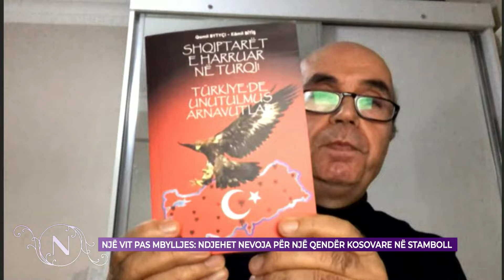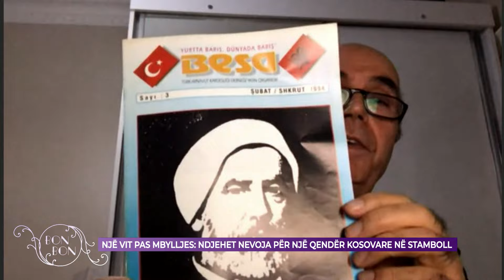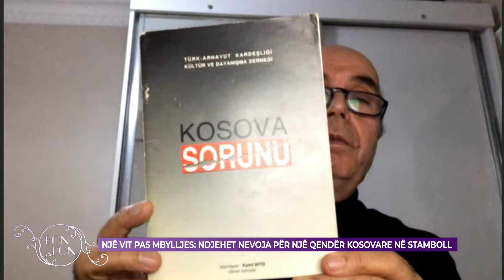NJË VIT PAS MBYLLJES NDJEHET NEVOJA PËR NJË QENDËR KOSOVARE NË STAMBOLL 09.01.2024